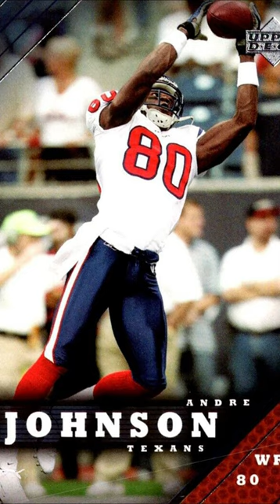Texans 1st 1K Rusher & Receiver Same Season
The Houston Texans, the 32nd franchise to join the NFL was actually the 30th NFL team to feature a 1K rusher & receiver in the same season for the first time in 2004. Domanick Williams (had last name Davis at the time) and Andre Johnson put together great seasons each to help the Texans check this milestone off the list. There are still two more NFL teams that had yet to feature a 1K rusher & receiver in the same season for the first time. Who are they...

Order of NFL teams to feature a 1K rusher & receiver in the same season:
1. Chicago Bears 1956 with Rick Casares & Harlon Hill
2. Oakland Raiders 1963 with Clem Daniels & Art Powell
3. San Diego Chargers 1963 with Paul Lowe & Lance Alworth
4. Cleveland Browns 1968 with Leroy Kelly & Paul Warfield
5. Baltimore Colts 1976 with Lydell Mitchell & Roger Carr
6. Philadelphia Eagles 1978 with Wilbert Montgomery & Harold Carmichael
7. Pittsburgh Steelers 1979 with Franco Harris & John Stallworth
8. Dallas Cowboys 1979 with Tony Dorsett, Tony Hill & Drew Pearson
9. New Orleans Saints 1979 with Chuck Muncie & Wes Chandler
10. Atlanta Falcons 1979 with William Andrews & Wallace Francis
11. Buffalo Bills 1981 with Joe Cribbs & Frank Lewis
12. St. Louis Cardinals 1981 with Ottis Anderson & Pat Tilley
13. Minnesota Vikings 1981 with Ted Brown, Joe Senser & Sammy White
14. Detroit Lions 1981 with Billy Sims & Freddie Scott
15. Cincinnati Bengals 1981 with Pete Johnson & Cris Collinsworth
16. Washington Redskins/Commanders 1983 with John Riggins & Charlie Brown
17. Houston Oilers/Tennessee Titans 1983 with Earl Campbell & Tim Smith
18. Seattle Seahawks 1983 with Curt Warner & Steve Largent
19. Denver Broncos 1984 with Sammy Winder & Steve Watson
20. Tampa Bay Buccaneers 1984 with James Wilder & Kevin House
21. San Francisco 49ers 1985 with Roger Craig & Roger Craig
22. New York Giants 1986 with Joe Morris & Mark Bavaro
23. Los Angeles Rams 1988 with Greg Bell & Henry Ellard
24. Kansas City Chiefs 1990 with Barry Word & Stephone Paige
25. Green Bay Packers 1995 with Edgar Bennett & Robert Brooks
26. New England Patriots 1996 with Curtis Martin & Terry Glenn
27. Jacksonville Jaguars 1998 with Fred Taylor & Jimmy Smith
28. New York Jets 1998 with Curtis Martin, Wayne Chrebet & Keyshawn Johnson
29. Carolina Panthers 2003 with Stephen Davis and Steve Smith
30. Houston Texans 2004 with Domanick Williams and Andre Johnson
The list continues tomorrow.

Card on the Shelf: 2006 Topps (left) #228 Domanick Davis (later Williams)
                                 2006 Topps (right) #162 Andre Johnson
Card up top: 2023 Topps Athletes Unlimited #167 Morgan Zerkle